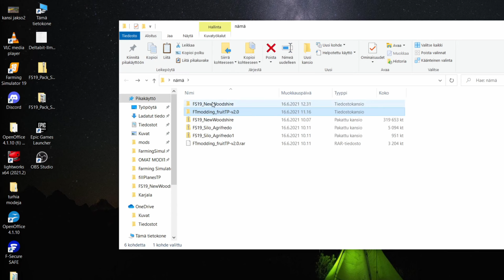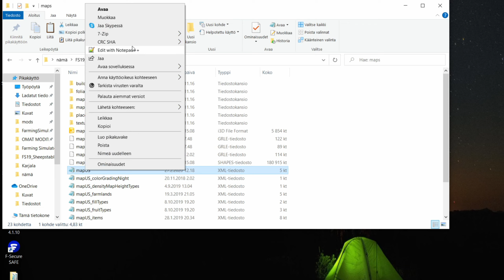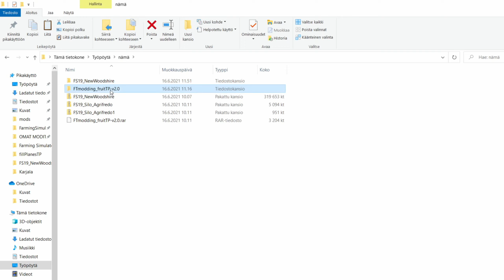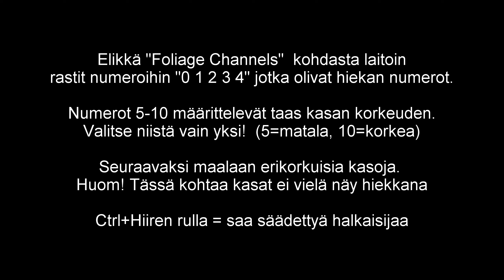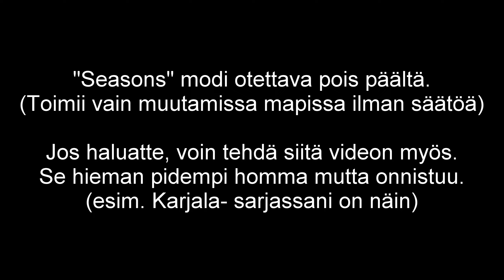Farming Simulator 19 Suomi - Kuinka lisätä maa-ainekset karttaan (hiekka, sora yms)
Tässä ohje kuinka lisäät hiekat, sorat yms. karttaan joita voit esim. kaivurilla kaivaa. (Huom! Pitää omistaa se pläntti kartasta missä touhuat!)

Osa teksteistä menee aika nopeasti, sori siitä. Käytä pausea :)

Toivottavasti auttaa!